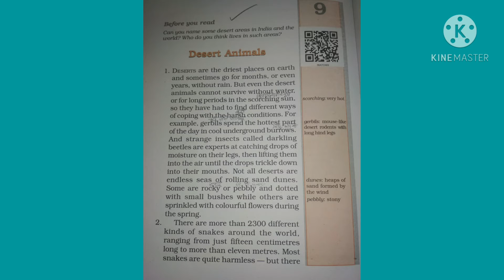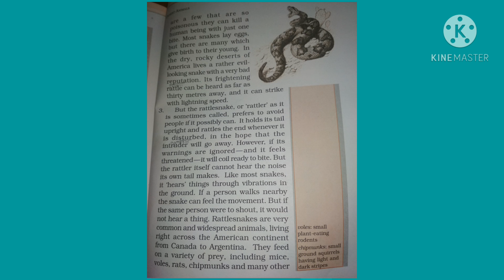Class VI | English: Honeysuckle | Chapter 9 | Sir Jawahar Singh Public School